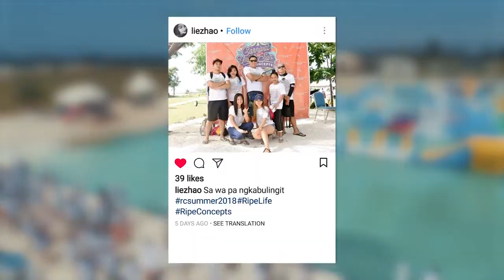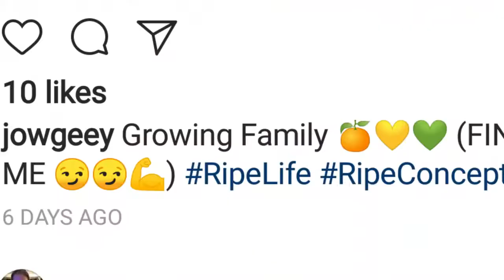Carnival Under the Sun (Summer Outing 2018) | RipeConcepts Inc.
The summer outing is definitely one of RipeConcepts' most anticipated annual events. This year it was held at the Solea Mactan Cebu Resort last June 16th with the theme Carnival Under the Sun.
Connect with RipeConcepts! 🍊
On Trend. On Time. Every Time.